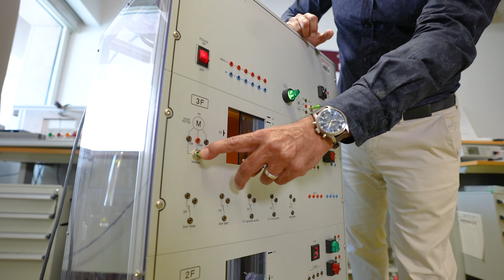Electrical and Computer Engineering at Texas A&M University at Qatar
Learn more about what we have to offer at our electrical and computer engineering program in Texas A&M University at Qatar.